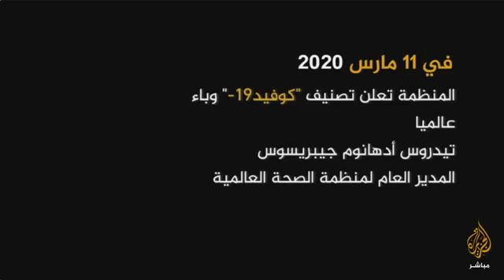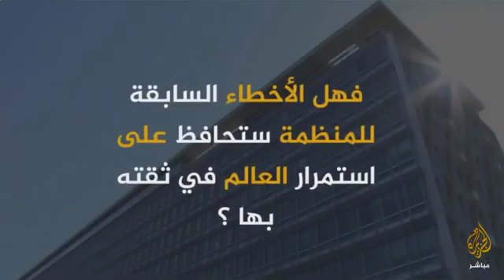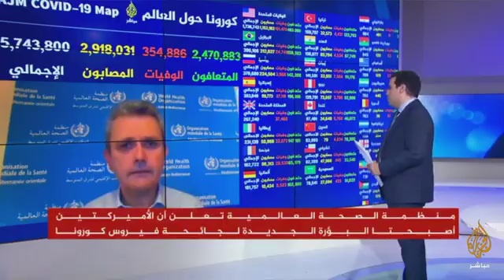منظمة الصحه العالميه شهدت تخبطآ وتضاربآ في تصريحات مسؤوليها